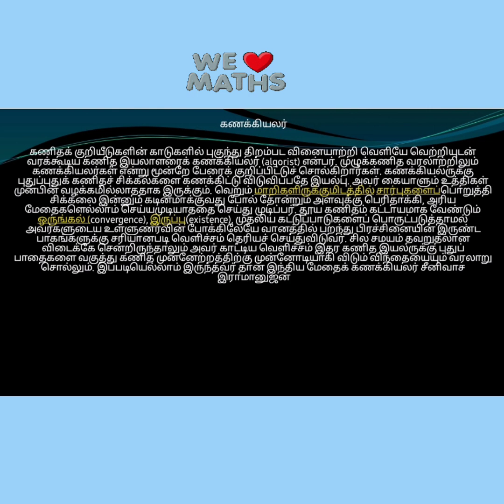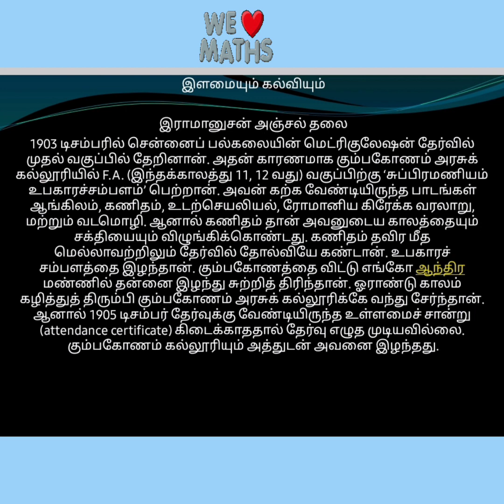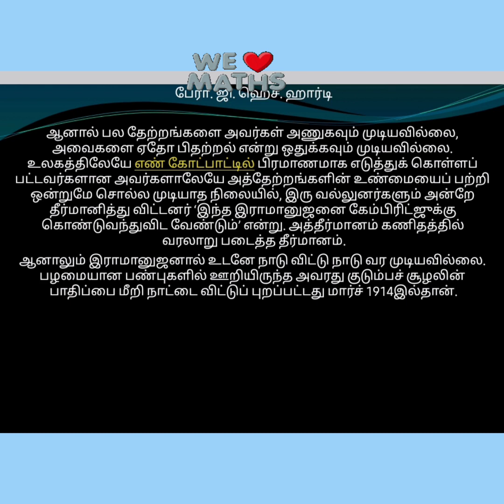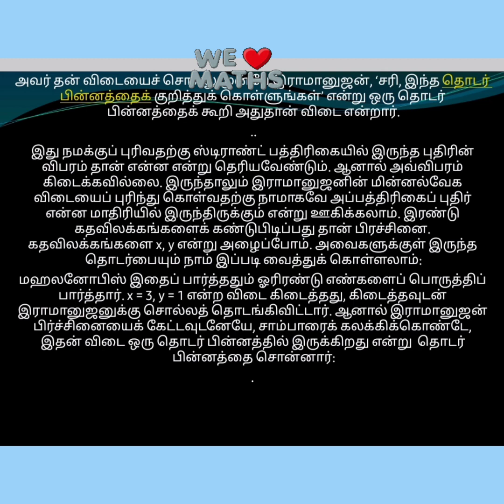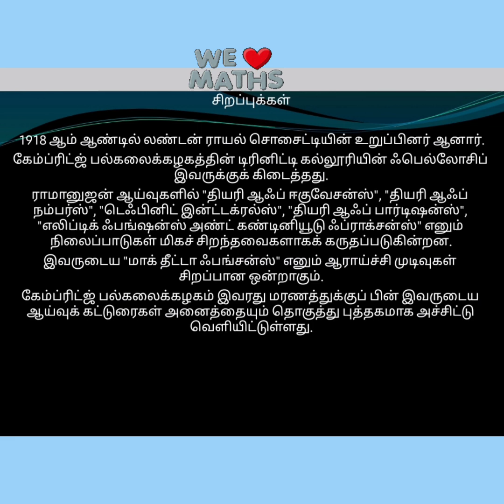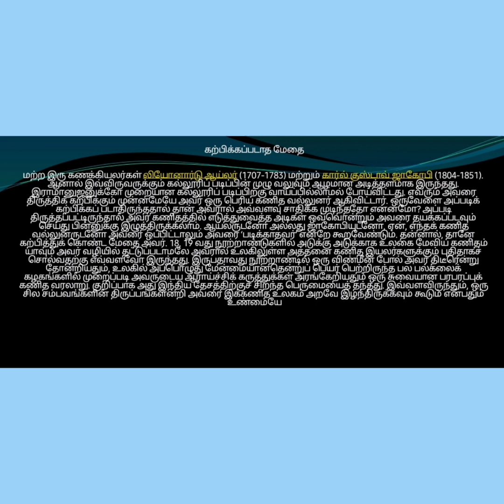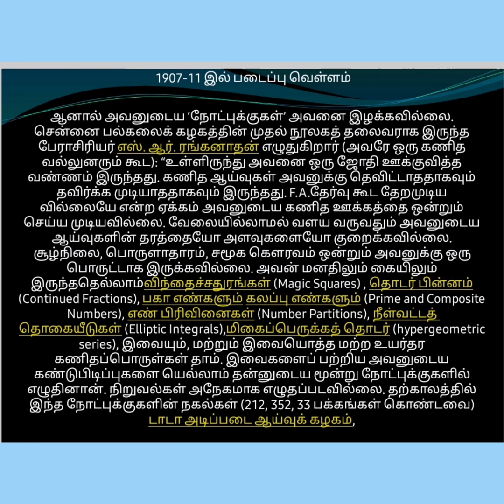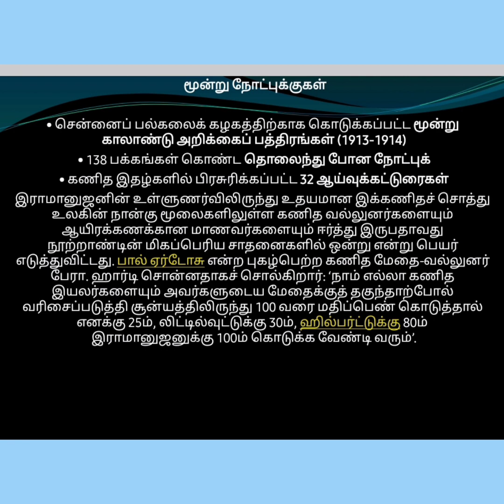பழம்பெரும் இந்திய கணிதவியலாளர் Ramanujan : பேராசிரியர் ஸ்ரீதர் ஆங்கிலத்தில் உரை முன்னாள் விசி DKNMU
Legendary Indian Mathematician great Ramanujan